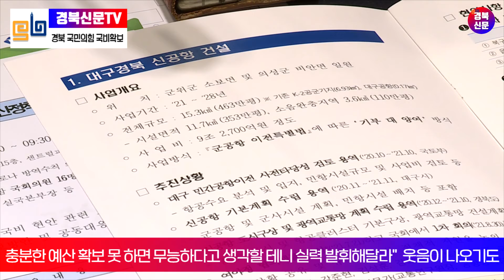경상북도 국민의힘 국비확보 위해 동심동력 이철우도지사 이만희의원 경북신문TV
경북도·국민의힘 지역 굴회의원들이 국비확보 위해 동심동력(同心同力)키로 하고, 영일만 횡단구간 등 주요 현안사업 반영을 위해 공동대응을 다짐한다.

이번 협의회는 도의 대구경북 통합신공항 건설 등 도정 주요현안에 대한 논의와 2022년 국가예산 추가 확보에 대한 국회차원의 공조체계를 강화하기 위해 열린다.

특히 정기국회의 예산심의과정이 내년도 국가예산 추가 확보를 위한 마지막 기회인만큼 지역의 국비예산이 대폭 증액될 수 있도록 반드시 반영돼야 할 필수 사업에 대한 공감대를 형성하는데 중점을 뒀다.

협의회에는 이철우 지사를 비롯한 도 주요 간부들과 최근 여성 최초 국민의힘 경북도당 위원장으로 선출된 김정재 의원, 예산결산위원회 간사로 위촉된 이만희 의원 등 국민의힘 지역 국회의원 전원이 참석해 국비확보와 현안 해결의 공통 목표를 위해 지혜를 모은다.

이 지사는 "지난 4월부터 진행한 '민생氣살리기 현장간담회'를 통해 청취한 일선현장의 심각한 상황을 지적하면서 2022년 국가예산 확보에 힘을 보태달라"고 당부했다.

이 밖에도 경북도는 대구경북 통합 신공항 사업의 성공적인 추진을 위한 공항 주변 교통망 구축 등 SOC(사회간접자본) 사업의 국가계획 반영에 대해서도 정치권의 협조를 요청했다. 또 자치경찰제 정착을 위한 법 개정 등 제도 개선과 소방안전교부세 등 국가 재정지원 확대 등도 건의했다.

국민의힘 경북도당위원장인 김정재(포항 북구) 의원은 "경북도에서 맡긴 숙제 잘 수행해 연말에 결실을 맺겠다"며 "국회 예산결산특별위원회 우리 당 간사를 맡은 이만희(영천-청도) 의원에게 부담 많이 줘야겠다. 충분한 예산 확보를 못 하면 무능하다고 생각할 테니 실력 발휘해달라"고 참석자 사이에서 웃음이 터져 나오기도 했다.